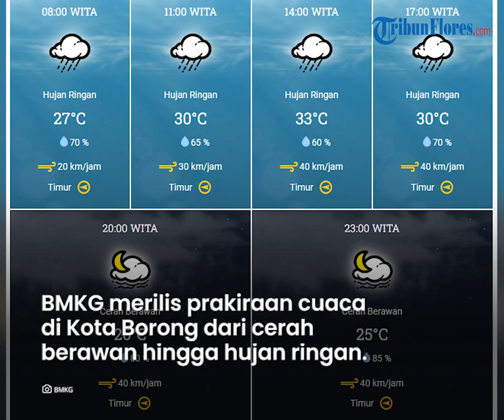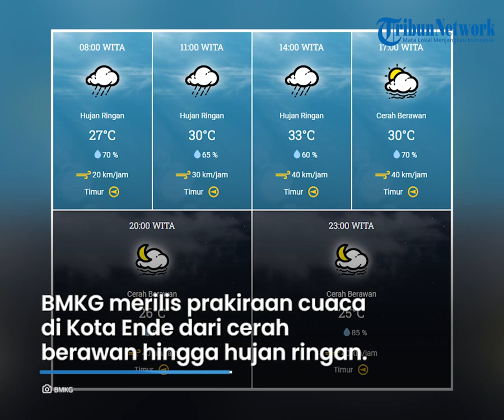Prakiraan Cuaca di Flores Jumat 07 Juni 2024, Sebagian Wilayah Dilanda Hujan Ringan, Maumere Cerah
TRIBUNFLORES.COM, MAUMERE - Berikut prakiraan cuaca BMKG di Pulau Flores dan Lembata pada Jumat, 07 Juni 2024.

BMKG merilis prakiraan cuaca di Kota Labuan Bajo, Kabupaten Manggarai Barat dari cerah berawan hingga hujan ringan.

BMKG merilis prakiraan cuaca di Kota Ruteng, Kabupaten Manggarai dari cerah berawan hingga hujan ringan.

BMKG merilis prakiraan cuaca di Kota Borong, Kabupaten Manggarai Timur dari cerah berawan hingga hujan ringan.

BMKG merilis prakiraan cuaca di Kota Mbay, Kabupaten Nagekeo dari cerah berawan hingga hujan ringan.

BMKG merilis prakiraan cuaca di Kota Bajawa, Kabupaten Ngada dari cerah berawan hingga hujan ringan.

BMKG merilis prakiraan cuaca di Kota Ende, Kabupaten Ende dari cerah berawan hingga hujan ringan.

BMKG merilis prakiraan cuaca di Kota Maumere, Kabupaten Sikka, cerah berawan sepanjang hari.

BMKG merilis prakiraan cuaca di Kota Larantuka, Kabupaten Flores Timur, cerah berawan sepanjang hari.

BMKG merilis prakiraan cuaca di Kota Lewoleba, Kabupaten Lembata, cerah berawan sepanjang hari.

BMKG merilis peringatan dini gelombang tinggi di NTT dari tanggal 07 Juni - 08 Juni 2024.

Tinggi gelombang 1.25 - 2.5 meter berpeluang terjadi di:

Selat Sape bagian selatan, Selat Sambu, Laut Sawu, Laut Sawu, Samudera Hindia selatan Sumba-Sabu, Perairan Kupang-Rote dan Samudera Hindia selatan Kupang-Rote.

Penulis Berita: Tian Kedoh
Editor Bertia :